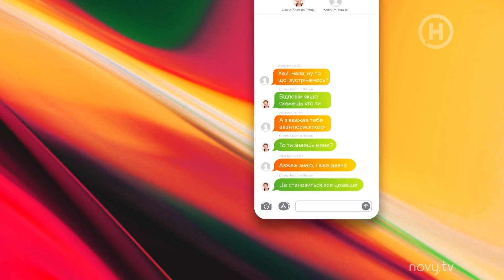Летняя премьера! Анонс 5 сезона Аферисты в сетях на Новом канале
Не пропусти премьеру 5 сезона Аферисты в сетях 9 июня в 19:00 на Новом канале!